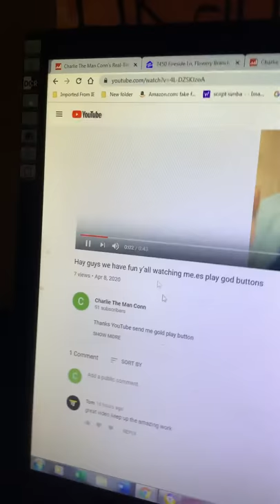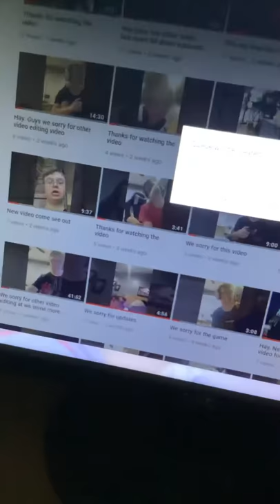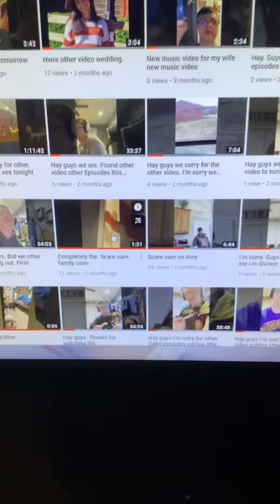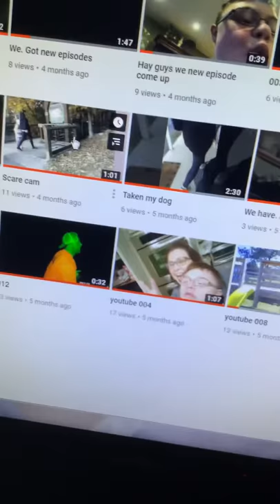Hay thanks YouTube send me gold play god button please